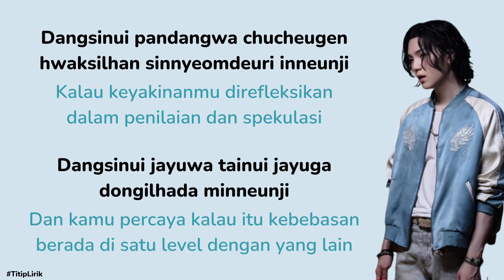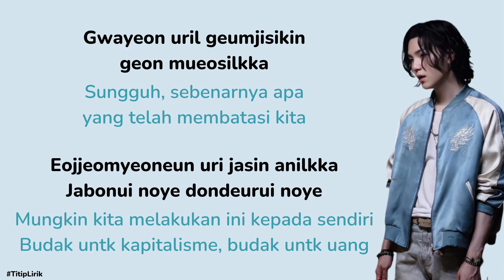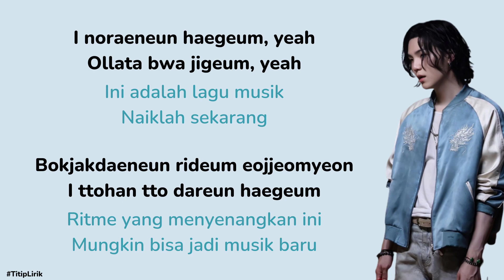Lirik Agust D - Haegeum dan Terjemahannya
MV